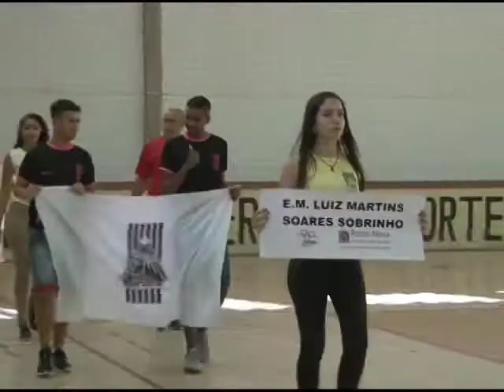Abertura Jepon 2017 (19.09.17)